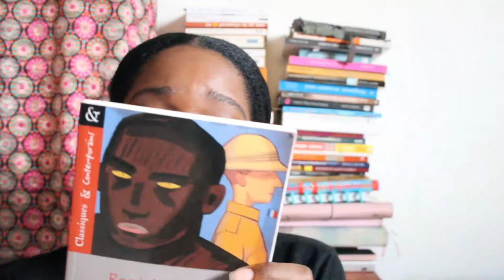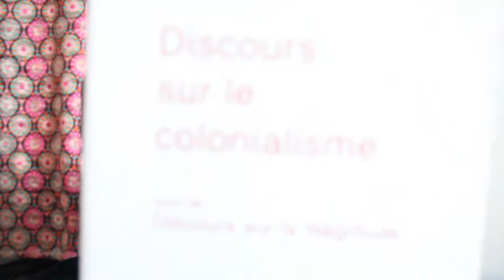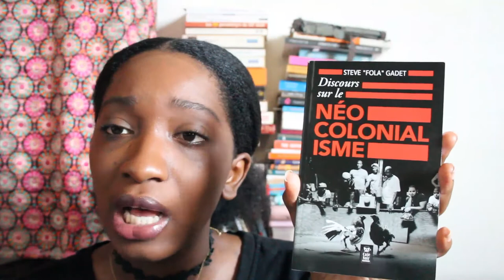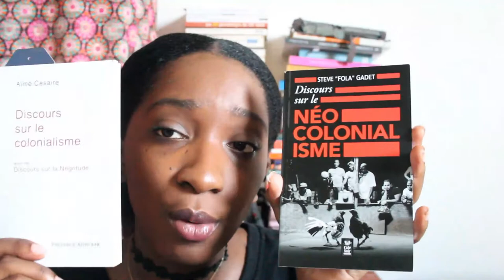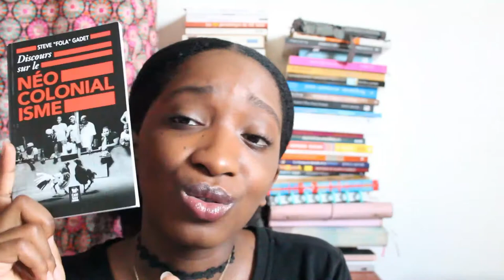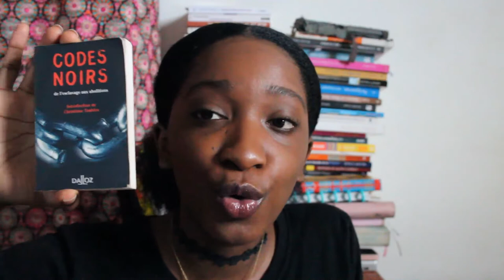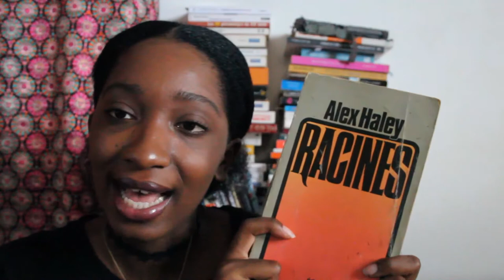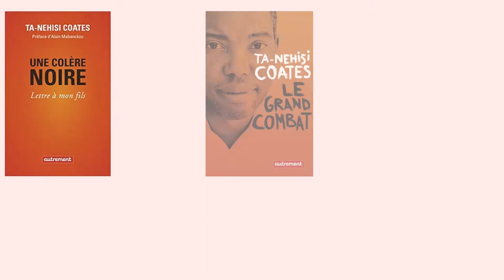Discutons lectures autour de l'actualités (Blacks live matter)!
Hello à tous je reviens aujourd'hui avec une nouvelle vidéo.
Laissez moi en commentaires vos pensées sur cette vidéo.

Logiciel de montage : Filmora et Première Pro